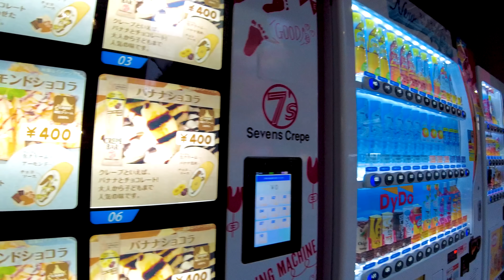Akihabara in Tokyo 🐶🍻Idol sacred place♪💖4K ASMR non-stop 1 hour 02 minutes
🔴 Take a leisurely walk in Japan. Akihabara is a city with many amusement spots. If you want to enjoy deep, go here! Cosplay is also very popular. There are many unique shops such as figure shops, maid cafes, game shops, and anime shops. Refresh your mind by walking around the streets where you can enjoy yourself.

My Gear
Camera: Blackmagic Design Pocket Cinema Camera 4K
Camera: Gopro hero9
Camera: DJI Pocket 2 Creator Combo
Stabilizer: Zhiyun-Weebill-S
SSD: SanDisk Portable SSD 2TB
Camera Lens:SAMYANG Single focus lens